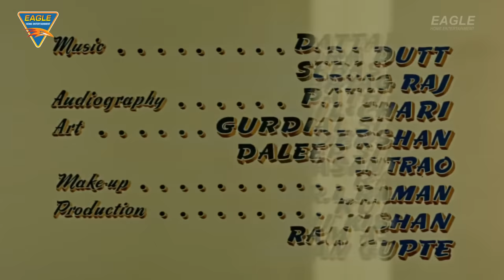Professer 1962 | Blockbuster Classic Comedy Movie | Shammi Kapoor, Kalpana, Lalita Pawar | Vintage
कहानी
प्रीतम को अपनी मां के ऑपरेशन के लिए पैसे की सख्त जरूरत है।वह दो लड़कियों के लिए एक बुजुर्ग प्रोफेसर के रूप में स्वांग रचता है क्योंकि उनकी चाची का हठ है की उन्हें कोई युवा पुरुष नहीं सिखाएगा।

WATCH Bollywood Hindi Full Movie 1962 New Hindi Movie 1962, (Bollywood Movie  1962) "PROFESSOR" Starring : Shammi Kapoor, Kalpana, Randhir, Salim Khan, Lalita Pawar, Rashid Khan, Bela Bose, Tun Tun, Iftekhar, Moolchand, Praveen Choudhary, Pratima Devi & Others.

Banner : Eagle Films
Movie : Professor (1962)
Starring : Shammi Kapoor, Kalpana, Randhir, Salim Khan, Lalita Pawar, Rashid Khan, Bela Bose, Tun Tun, Iftekhar, Moolchand, Praveen Choudhary, Pratima Devi & Others.
Directed By : Lekh Tandon
Written By : Abrar Alvi
Produced By : F.C. Mehra
Cinematography : Dwarka Divecha
Edited By : Pran Mehra